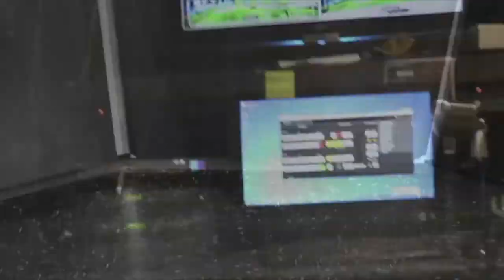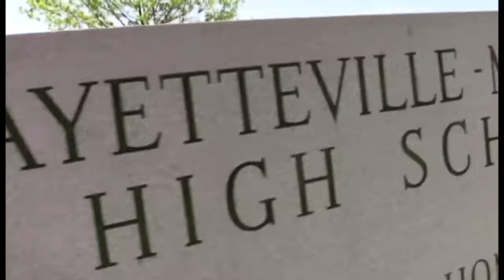FM News for Tuesday December 21 2021